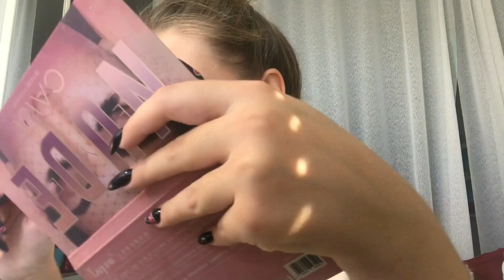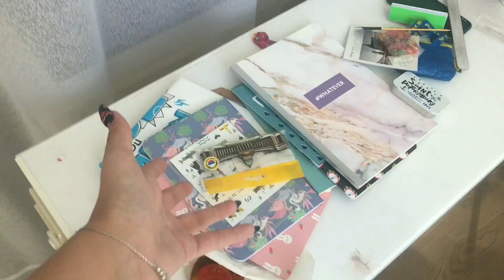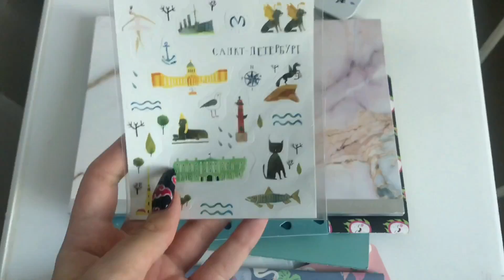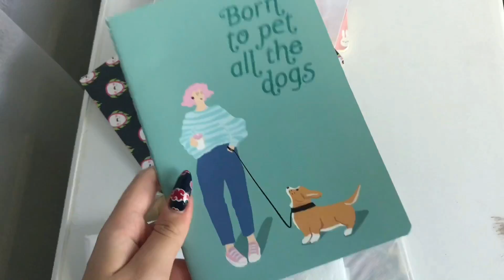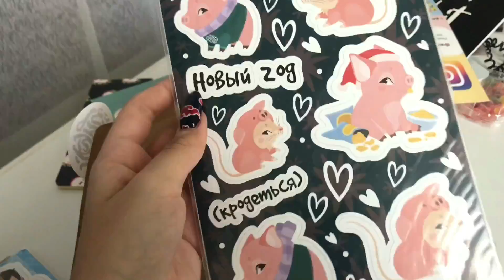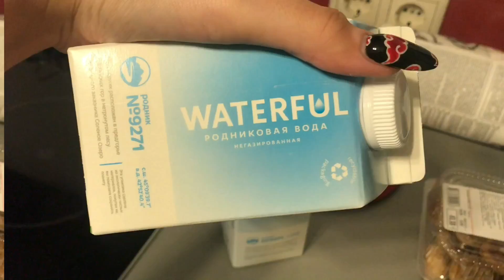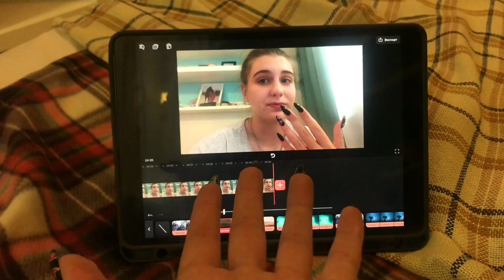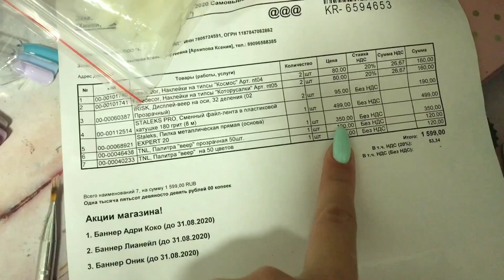Nail-vlog |Ногтевая посылка |Покупочки из Питера |Новые ноготочки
Я решила называть свои влоги Nail-влогами, они как ни как связаны с ногтями, я думаю это звучит прикольно)
В этом видео я расскажу немного о Питере, расскажу о своём рабочем дне, будет распаковка посылки из Красотки Про, обзор на гель лаки от monami, я попытаюсь начать переделывать свои ногти)